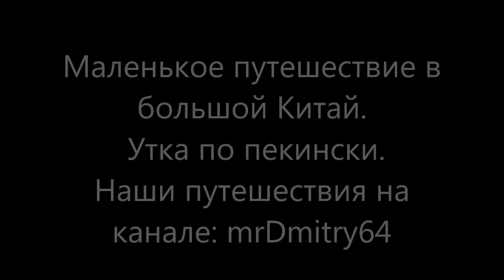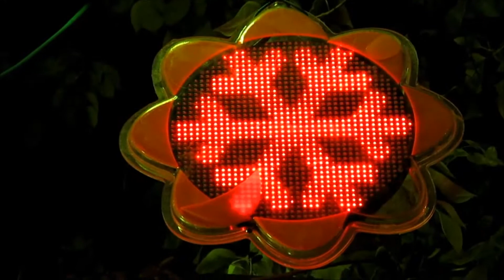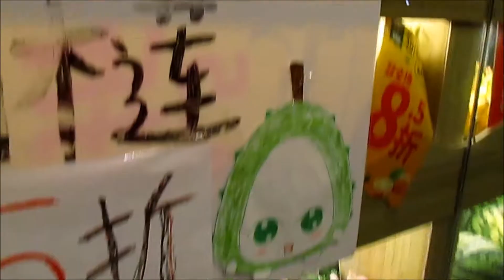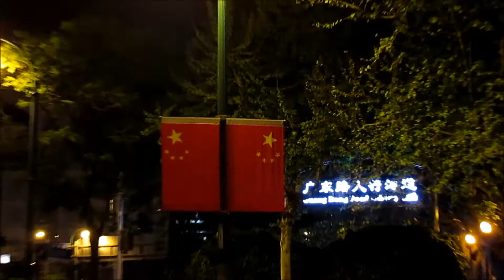Маленькое путешествие в большой Китай. Утка "по пекински".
Что мы знали про Китай? Да, толком ничего. Но, про то, что там готовят утку "по пекински" мы знали точно. И в первый же вечер отправились пробовать. наши впечатления в новом видео отчёте.
Наши путешествия на канале: mrDmitry64